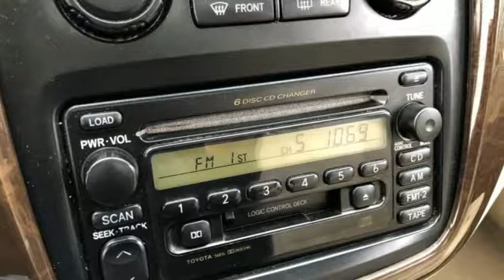Used 2003 Toyota Highlander Rochester MN Winona, MN SA44448 - SOLD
Year: 2003
Make: Toyota
Model: Highlander
Trim: V6
Engine: 3.0L V6 SMPI DOHC
Transmission: 4-Speed Automatic with Overdrive
Color: Silver
Interior: 04
Mileage: 201918
Stock #: SA44448
VIN: JTEHF21AX30097938
Recent Arrival! We look forward to earning your business!

Address:
4900 Highway 52 North